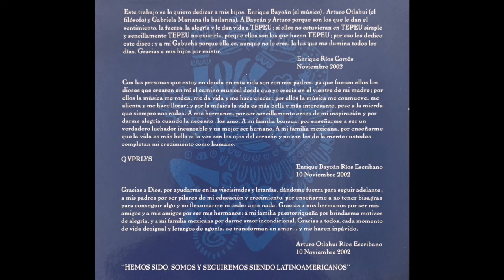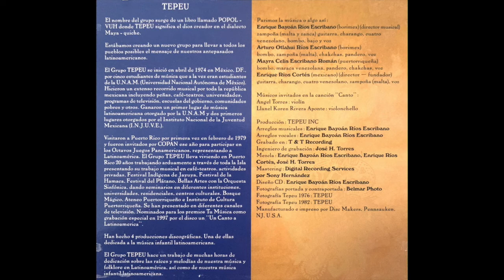9. Mi ciudad (México)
"Canto" es la primera grabación realizada por el cuarteto familiar de Tepeu: la familia Ríos-Escribano.

Producción: Tepeu Inc.
- Grabado en T & T Recording
- Ingeniero de grabación: José H. Torres
- Mezcla: Enrique Bayoán Ríos Escribano, Enrique Ríos Cortés y José H. Torres
- Mastering: Digital Recording Services por Sony Hernández
- Arreglos musicales y vocales: Enrique Bayoán Ríos Escribano
- Diseño: Enrique Bayoán Ríos Escribano
- Portada: Belmar Photo

Músicos invitados:
- Ángel Torres (violín en "Canto")
- Llanel Koren Rivera Aponte (cello en "Canto")

Tepeu es:
- Enrique Ríos Cortés (director-fundador)
- Mayra Celis Escribano Román
- Enrique Bayoán Ríos Escribano
- Arturo Otlahui Ríos Escribano

Fecha de lanzamiento del álbum:
15 Junio 2002